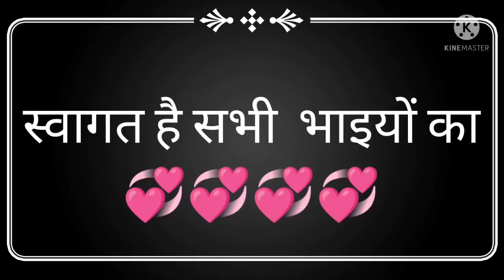05 अप्रैल 2022